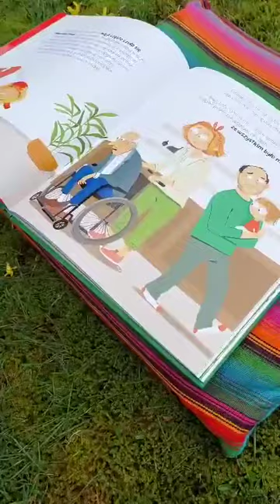Moc wrażliwości. Opowieści dla wszystkich, którzy czują mocniej i więcej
Wrażliwość to cecha, do której trudno się przyczepić. A jednak da się. Wie o tym najlepiej Maja, bohaterka książki Míriam Tirado Moc wrażliwości od wydawnictwa Jedność.

Okazuje się, że ta ostatnia może wbrew pozorom nieźle uprzykrzyć życie.

ZAPISZ TEN POST, być może masz takie wrażliwe dziecko.

Maja jest dziewczynką wysoko wrażliwą, co oznacza, że czuje mocniej i więcej niż inni.
Nie przepada za hałasem i zbyt mocnym światłem. Nie cierpi metek w ubraniach, uwierających szwów, zimnej posadzki i świeżo wypranych spodni, które zawsze są za szorstkie.

Często też udzielają się jej emocje innych. Gdy ktoś w szkole płacze albo głośno się złości, jej robi się smutno i ciężko na duszy.

Ogromną rolę odgrywają w tej historii dorośli. Powstrzymują się od złotych rad w stylu: uspokój się albo nie przesadzaj. Kiedy trzeba, przytulają, pozwalają się wypłakać i wyrzucić emocje.

To natura, las i oddychanie sprawiają, że Maja zaczyna doceniać swoją wrażliwość i lepiej ją rozumieć.

Moc wrażliwości skierowana jest do dzieci w wieku 4+. Takich, które jak Maja czują mocniej i bardziej. Pomoże im trochę oswoić się z towarzyszącymi im emocjami, być może wskaże drogę, jak sobie z nimi radzić. A przede wszystkim uświadomi, że to nie jest nic złego i każdy czasem tak ma. I że jak się ma bardziej niż inni, to też może być super.

Na blogu Aktywne Czytanie zostawiam dużo opowieści o tym, co działo się z bohaterką.

To co, czytamy?